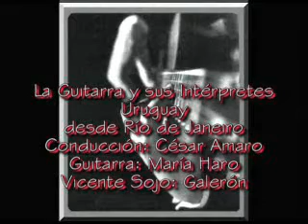Galeron (Vicente Sojo)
Guitarra: María Haro
Programa de Televisión "La Guitarra y sus Intérpretes" Dir. Cesar Amaro, quien es el dueño de los derechos de este video